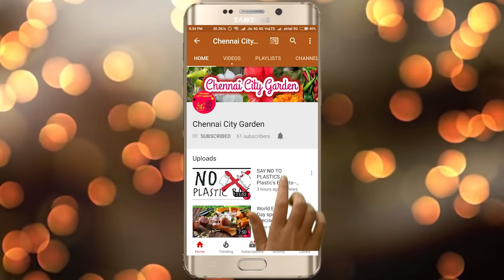பாரிஜாதம் பூ வளர்ப்பு மற்றும் அதன் மருத்துவ பயன்கள்||How to grow PARIJATHAM flower plant?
Happy gardening...
watch the complete video to get full information...

Happy gardening..!!

sweet potato video in English

GROW BAGS
GROW BAGS 15'
CREEPER NET